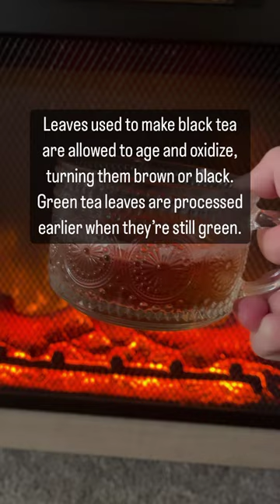Green tea or black tea: Which is better for you?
What tea is best? There isn’t just one option. Find out if you’re going with green tea or black tea. 👆

There’s a perfect tea option for every condition. Teas to drink for your health